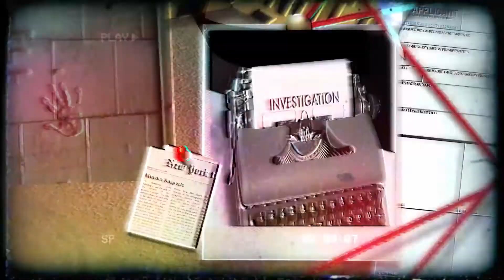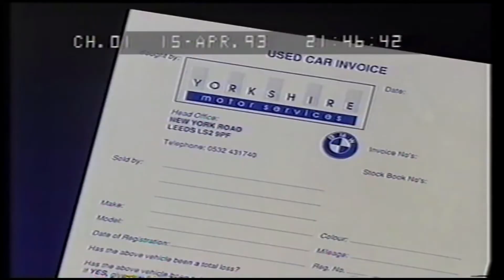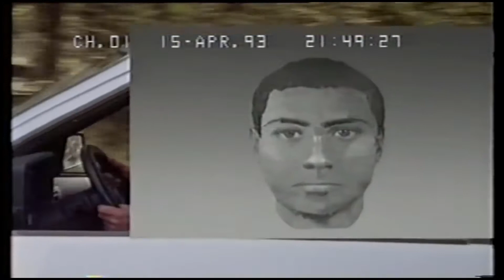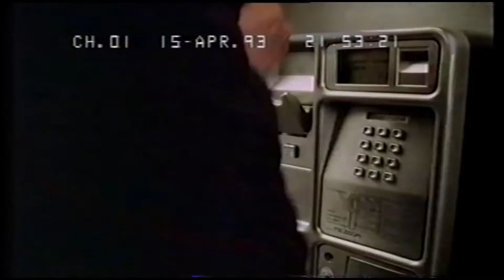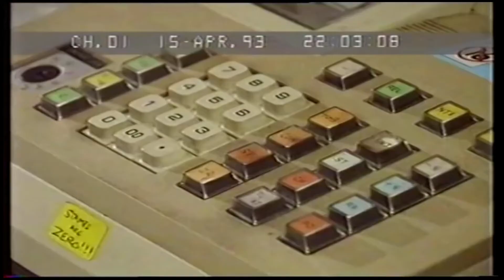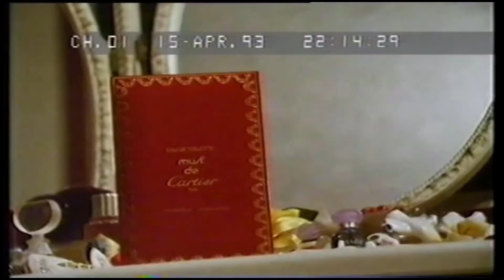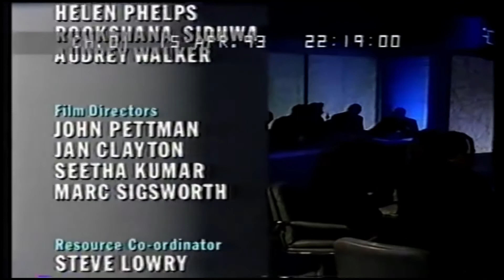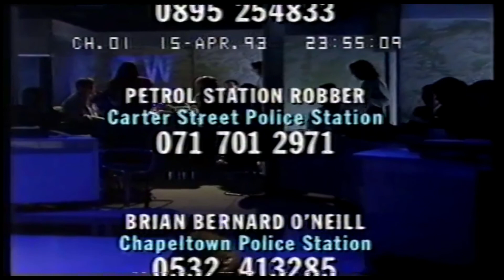Crimewatch UK April 1993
Crimewatch is was a British television program produced by the BBC, that reconstructs major unsolved crimes in order to gain information from the public which may assist in solving the case.